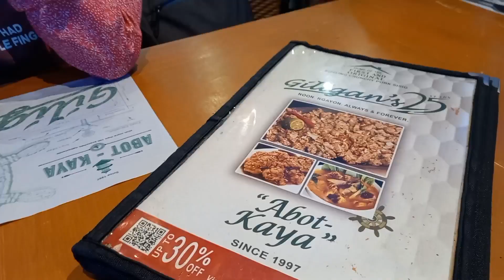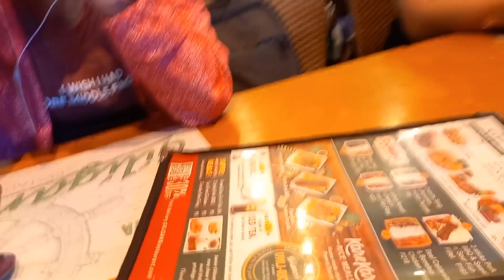Lunch time At Giligans Restaurant